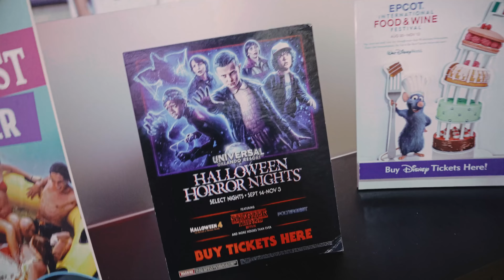LAVA RAPIDO PARTICULAR DOS EUA ‹ EduKof ›